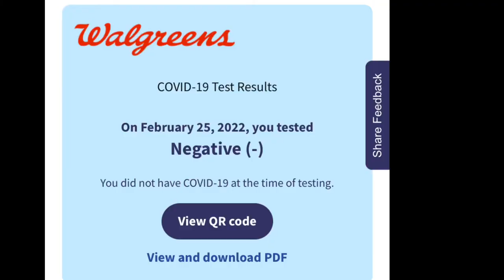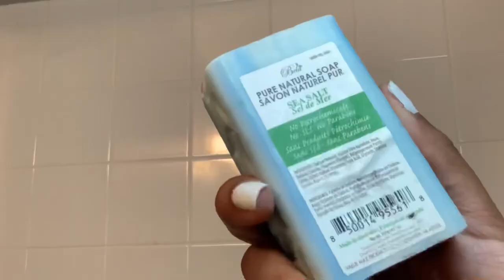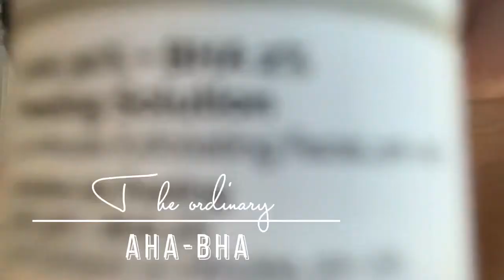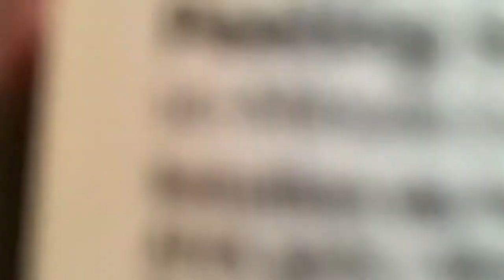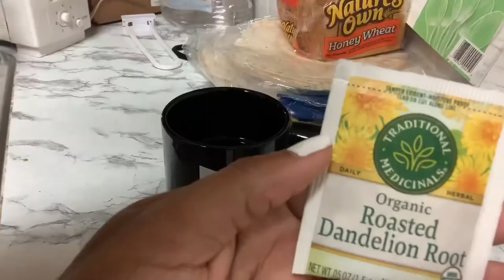Maintenance after Covid…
Products used :

Face wash

Shaving cream 1

Shaving cream 2

Healing ointment

Feminine wash

Face products :

The Ordinary Niacinamide 10% + Zinc 1% Oil Control Serum | Ulta Beauty

The Ordinary AHA 30% + BHA 2% Exfoliating Peeling Solution | Ulta Beauty

The Ordinary Natural Moisturizing Factors + HA | Ulta Beauty

Heritage Store Rosewater Spray | Ulta Beauty

Want to do a video together…